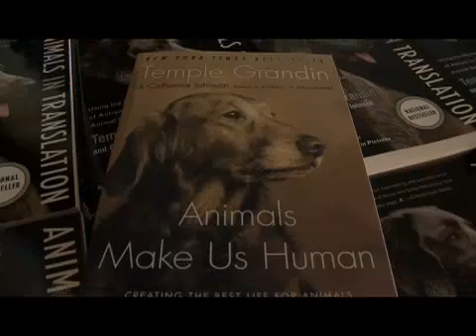Professorship in Animal Behavior - Temple Grandin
Dr. Temple Grandin was honored at Oklahoma State University with an Endowed Professorship in her name for her invention of more humane slaughterhouse practices.